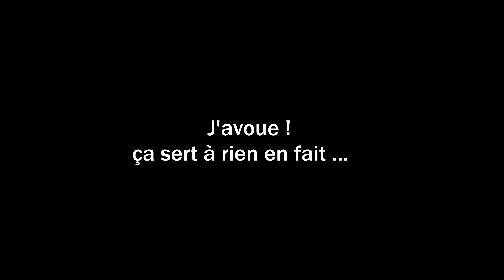[FR] Planetside 2 - Entraînement Trampoline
Entraînement fun